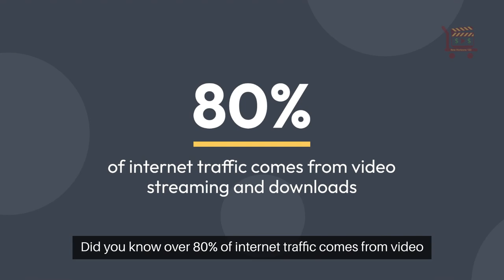Why You Need a YouTube Channel for Your Business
Why do you need a YouTube channel? Video marketing has revolutionized the internet.

People are spending more time watching videos online, making it a crucial tool for businesses.

Without video marketing, you could miss out on a massive opportunity to engage with your audience effectively.

Did you know over 80% of internet traffic comes from video streaming and downloads?

People watch over 1 billion hours of YouTube videos daily.

Almost 90% of viewers want more videos from brands they support.

These numbers highlight video content's influence.

With video’s popularity, businesses must adapt their marketing strategies.

Videos are more engaging, help explain complex ideas, and reach a global audience.

Think of video marketing as conversing with your audience—showing them what you do, not just telling them.

A YouTube channel boosts brand visibility, trust, and engagement.

YouTube is the second-largest search engine, increasing your brand’s reach.

Informative videos establish authority, and engaging content fosters community.

It’s a powerful tool for driving traffic to your website.

Creating engaging content is essential.

Consider tutorials, product reviews, behind-the-scenes footage, customer testimonials, Q&A videos, and vlogs.

Optimize your videos with relevant keywords, detailed descriptions, and custom thumbnails to ensure they reach a wider audience.